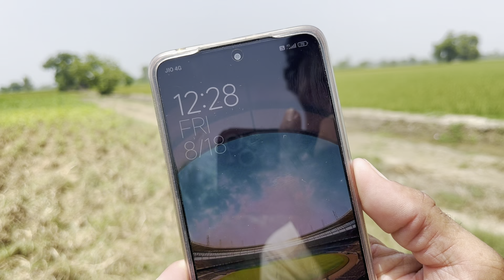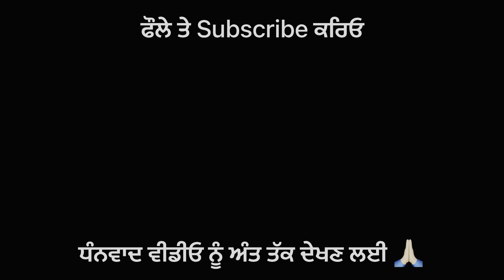ਕਿੰਨਾ ਪਰਛਾਵਾਂ ਸੀ ਦੇਖਲੋ ਜ਼ੀਰੋ ਪਰਛਾਵੇਂ ਆਲੇ ਦਿਨ । Zero Shadow Day । Gur Brar Vlogs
ਕਿੰਨਾ ਪਰਛਾਵਾਂ ਸੀ ਦੇਖਲੋ ਜ਼ੀਰੋ ਪਰਛਾਵੇਂ ਆਲਾ ਦਿਨ । Zero Shadow Day । Gur Brar Vlogs । ਪਿੰਡਾਂ ਆਲਾ ਪਿਓਰ ਦੇਸੀ ਮਹੌਲ ਦਾ ਆਨੰਦ ਲਓ ਅਪਣੀ ਵੀਡੀਓ ਦੁਆਰਾ ।